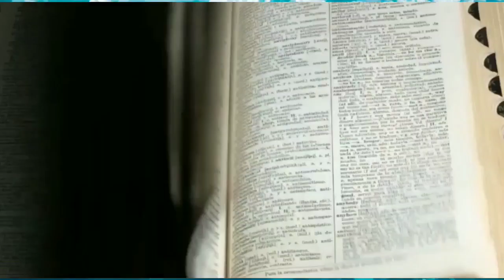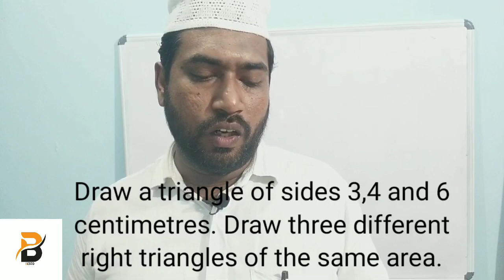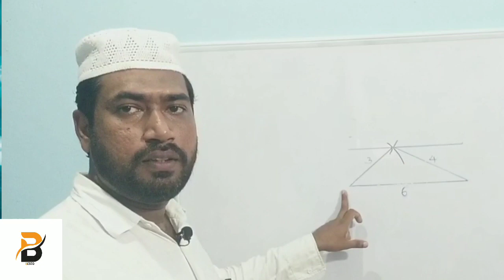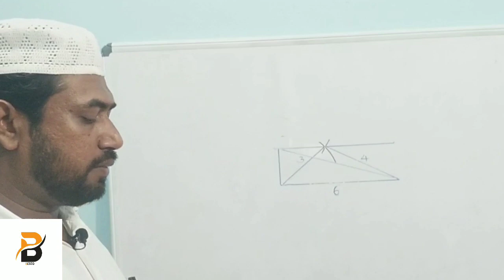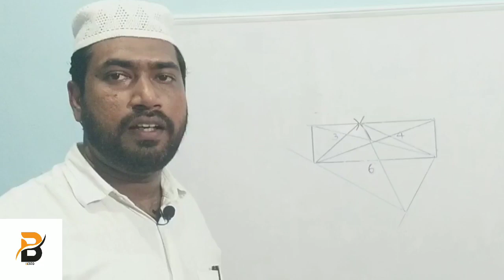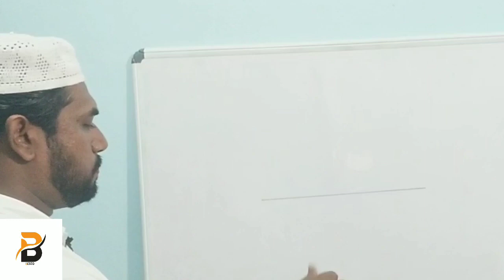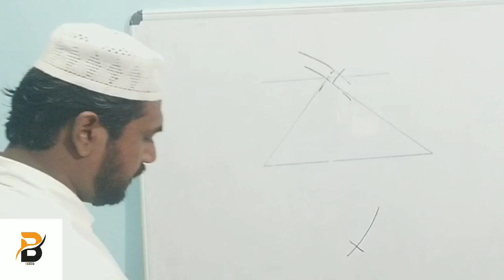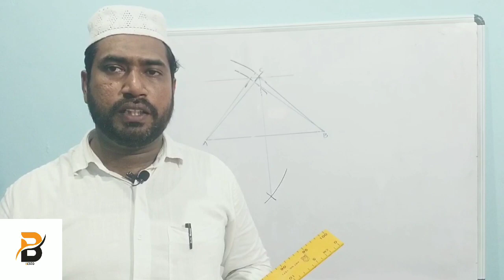CLASS 9 Maths Chapter-1 Area പരപ്പളവ് Part-2